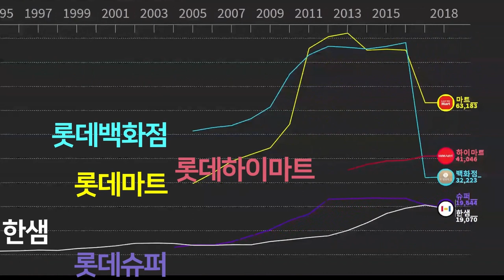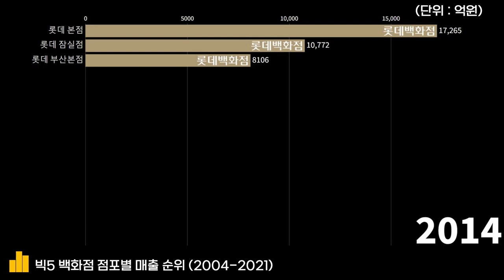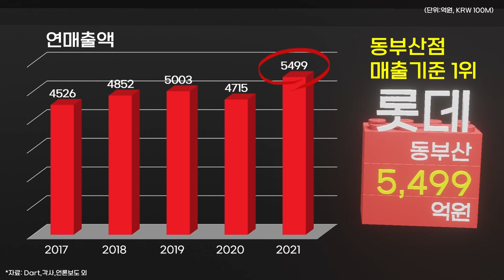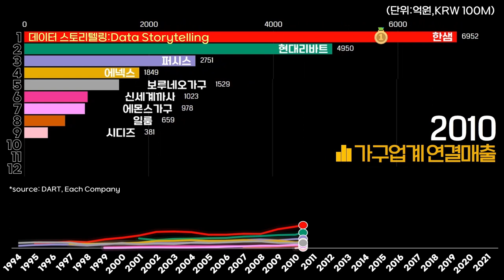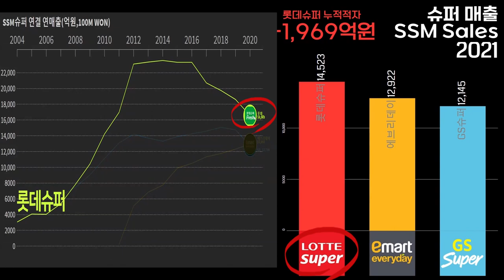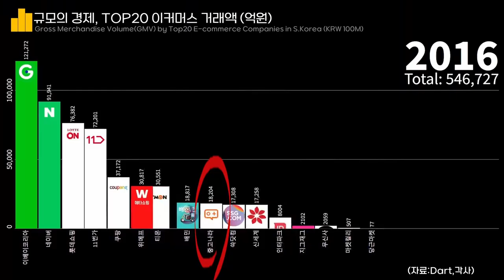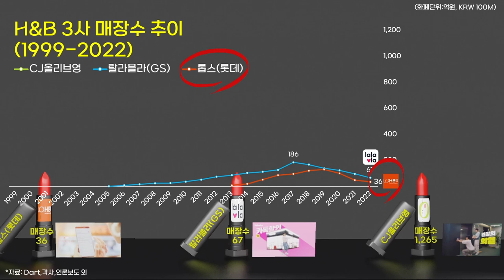0362 🛒롯데쇼핑 실적 순위:롯데마트·하이마트·롯데백화점·한샘·롯데슈퍼·롯데홈쇼핑·롯데시네마·롯데온·중고나라·롭스(1995-2021)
*자료:Dart,롯데쇼핑,언론보도 외 종합

2021년 롯데쇼핑 부문별 매출(억원)
2021 Lotte Shopping Annual Sales by Division(KRW 100mn)

 1. 롯데마트(Lotte Mart)  57,159
 2. 롯데하이마트(Lotte Hi-Mart)  38,697
 3. 롯데백화점(Lotte Department Store)  28,880
 4. 한샘(Hanssem)  22,312
 5. 롯데슈퍼(Lotte Super)  14,523
 6. 롯데홈쇼핑(Lotte Home Shopping)  11,027
 7. 롯데시네마(Lotte Cinema)  2,347
 8. 롯데온(Lotte On)  1,082
 9. 중고나라(Joonggo Nara) 86
10. 롭스(LOHB's) 미공개

※유의 사항
- '21년 롯데쇼핑이 인수한 한샘과 중고나라도 포함하였습니다.